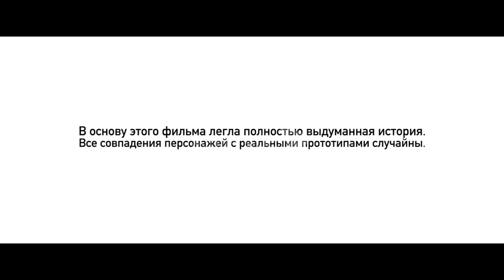MMs03ep01-04 Мифологическая Мифология сезон 3 нон стол [18+]